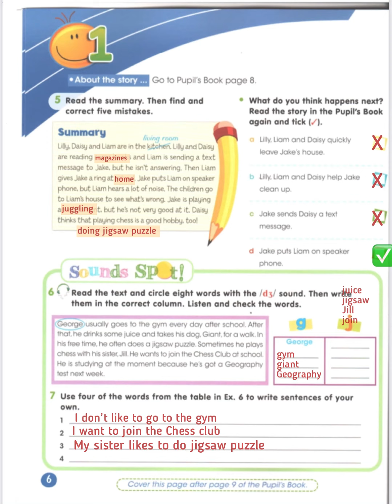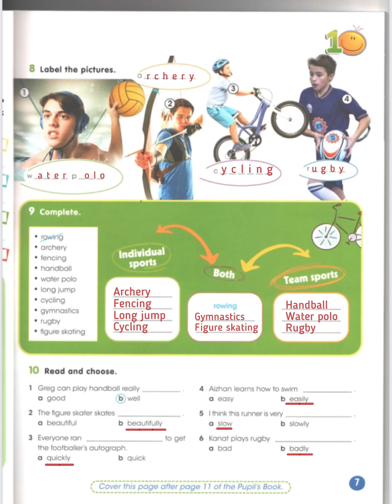4-grade. P:6-7. Activity book. Smiles4. 4сынып. Жұмыс дәптері. Ағылшын. 6-7бет. 4класс английский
#4-grade. P:6-7. Activitybook. Smiles4. 4сынып. Жұмысдәптері. Ағылшын. #6-7бет.